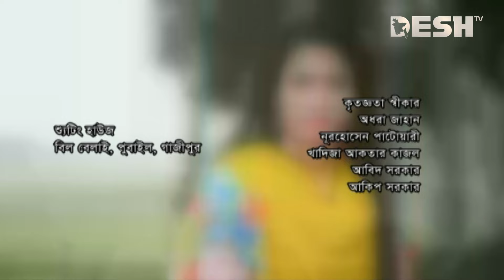দুলাভাই জিন্দাবাদ | Bangla Comedy Natok | Ep 99 | Mansur | Babu | Hasan | Mithu | Shoshee | Niloy